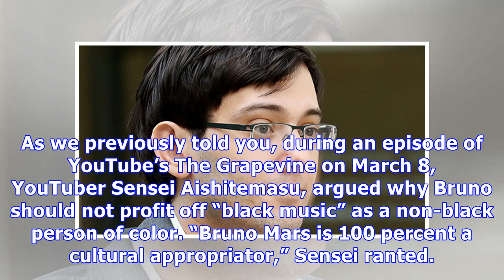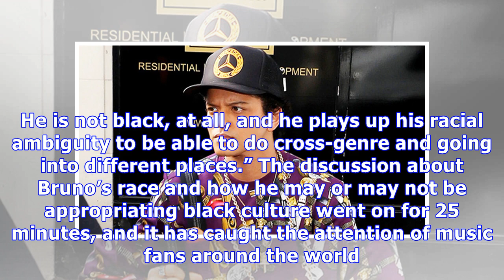Bruno Mars ‘Shocked’ Over Cultural Appropriation Accusations: Why He’s ‘Saddened’